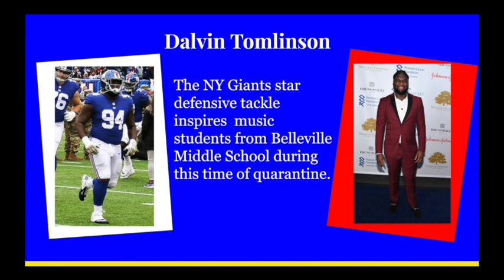Dalvin Tomlinson @ Belleville Middle School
It's not often when you have the star defensive tackle from the New York Giants drop in to share advice and wisdom to the music students at BMS. Thanks, Dalvin Tomlinson, for spending time with us during this shutdown!!
04/23/2020 @ 12:00 pm